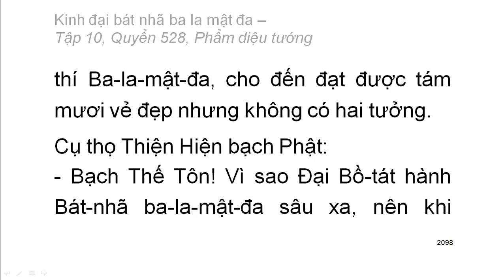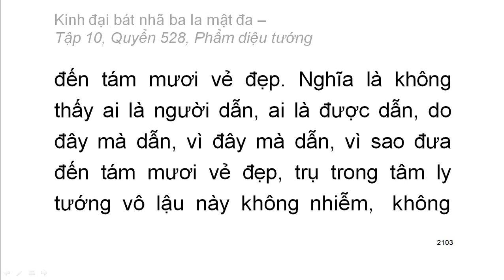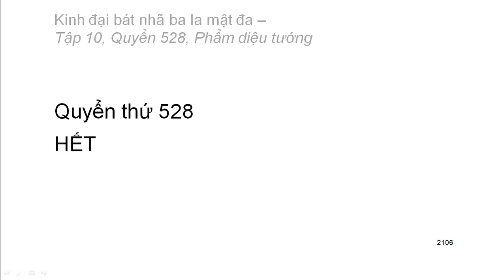Quyển .../600: Kinh đại bát nhã ba la mật đa (tiếp)